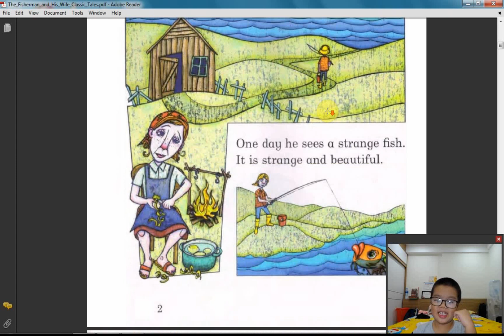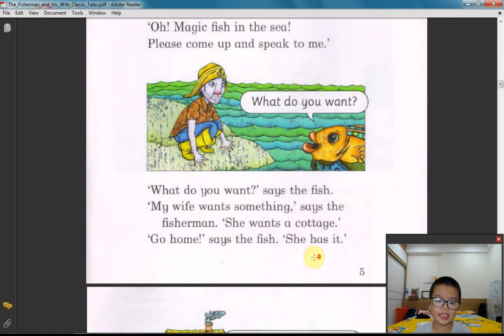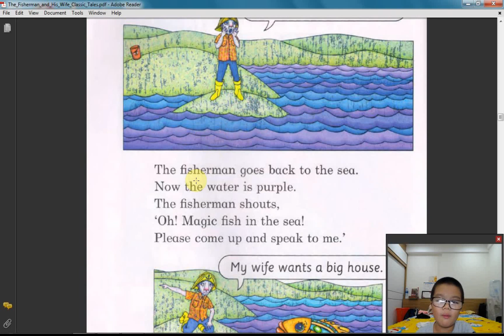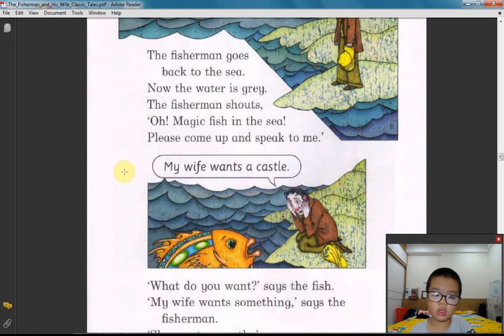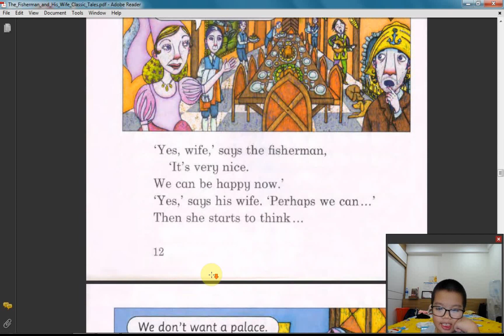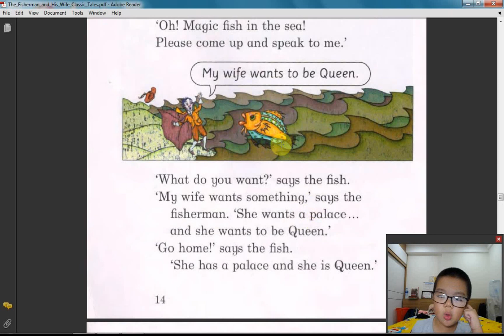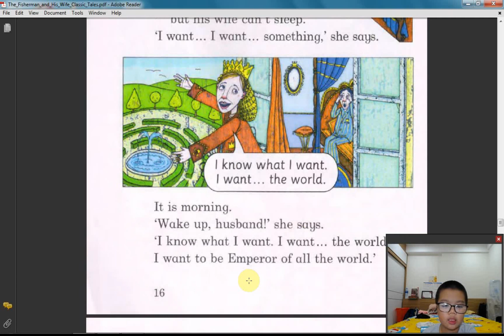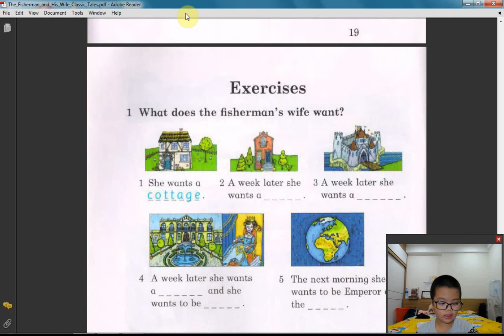[Classic Tales Oxford] The Fisherman and his wife